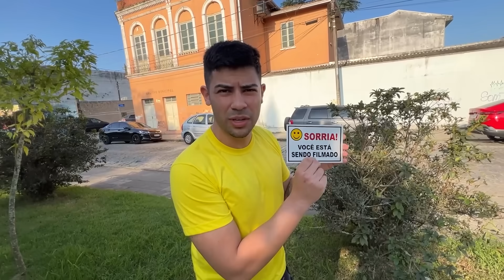SMILE Vs BAD! A guerra começou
**SE INSCREVE💛🔥**

Me segue!

Conteudo Bauers é livre para todas as idades e totalmente family friendly!